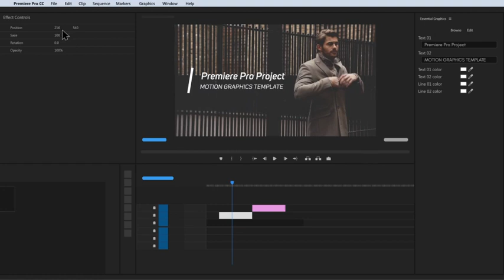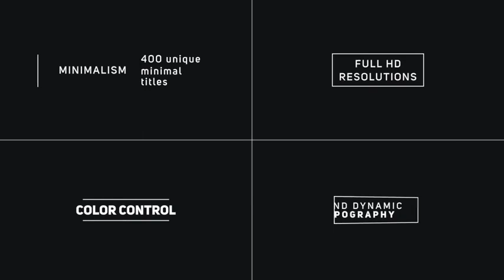Mogrt Titles - 300 Animated Titles for Premiere Pro & After Effects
Descriptions:

400 Animated Titles (All are unique)
After Effects and Premiere Pro versions
( ! ) Compatible for Premiere Pro 2017.2 or high versions
You can change texts, colors and time duration
Quick Preview html Library Included (To browse 400 Titles faster)
Musics not included.